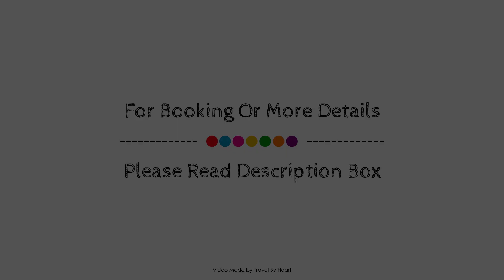Vendaval, Santa Marta De Ortigueira, Spain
About Property:
Vendaval is conveniently located in the popular Santa Marta De Ortigueira area. The property offers a high standard of service and amenities to suit the individual needs of all travelers. Daily housekeeping, wheelchair accessible, facilities for disabled guests, Wi-Fi in public areas, family room are just some of the facilities on offer. Each guestroom is elegantly furnished and equipped with handy amenities. The property offers various recreational opportunities. Discover all Santa Marta De Ortigueira has to offer by making Vendaval your base.
Searching For
1. Vendaval - Santa Marta De Ortigueira
2. Vendaval - Santa Marta De Ortigueira Virtual Tour
3. Vendaval - Santa Marta De Ortigueira Rooms
4. Vendaval - Santa Marta De Ortigueira Amenities
5. Vendaval - Santa Marta De Ortigueira Videos
6. Vendaval - Santa Marta De Ortigueira Offers
7. Vendaval - Santa Marta De Ortigueira Deals
Audio Credit:
Track Title: Blank Slate
Artist: VYEN